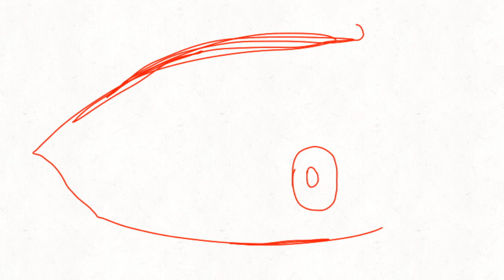The accident (YCH;DESCRIPTION)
This won't be payed with real money but an art trade because yuh.

RULES

-To apply make a dad joke;
-At "Before the accident" tell me what happened before the accident and at "The accident",obviously,the accident.
-I can adapt this to any type of character,even humans but I can't promise that will come out good;
-This will be PMV with simple shading and a background of your choice;
-Complex designs are allowed;
-I can change the expressions of characters if you want to;

That's it 💃🏻